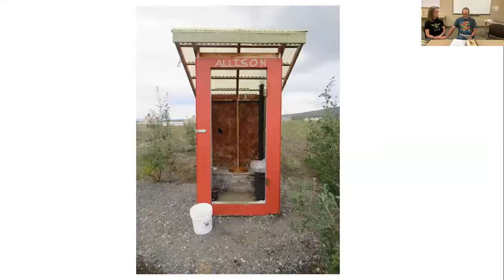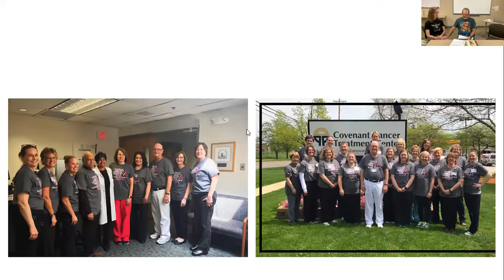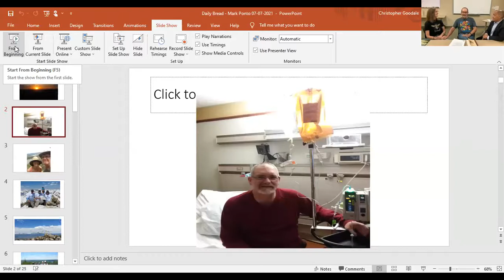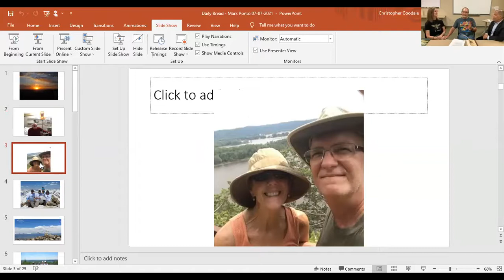Cancer Education Series from MercyOne and Above + Beyond Cancer - Survivor Mark Ponto and wife Donna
Cancer Survivor Mark Ponto and his wife Donna are the focal points of this wonderfully warm and delightful session of the weekly Cancer Education Series. Mark and Donna chat with Above + Beyond Cancer Founder Dr. Richard Deming, describing how their personal and professional lives have been changed by the multiple myeloma diagnosis Mark received and the subsequent stem cell replacement procedures he went through at the University of Iowa Hospitals and Clinics. The title of this program, "Daily Bread and an Occasional Sweet: A Conversation About Life’s Journeys
and Blessings," illustrates the core of the vision both Mark and Donna carry with them each day. Enjoy!
Mark Ponto, Radiation Oncology Manager, MercyOne Waterloo Cancer Center
Donna Ponto, Special Educational Paraeducator, Caregiver